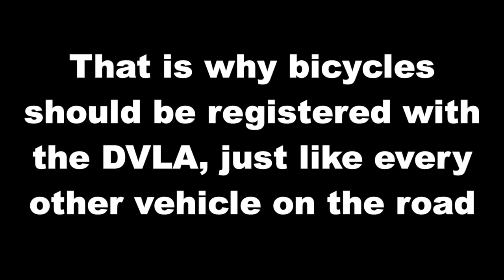Cyclist Goes Straight Through Red Light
Another example of how cyclists completely disregard road traffic law. This cyclist sped through a red light and when I pulled up next to him to ask him why, his attitude was terrible as he told me that traffic lights didn't apply to him.
Cyclists should be made to take a CBT-style training day, the way motorcyclists riding under 125cc bikes need to, and all bicycles on the road should be registered with number plates so that when a cyclist like this one does something really stupid and dangerous, they can be held to account for it, just like all other road users.

Cyclists, if you want to use the road, you must be subject to the law and obey it just like everyone else.